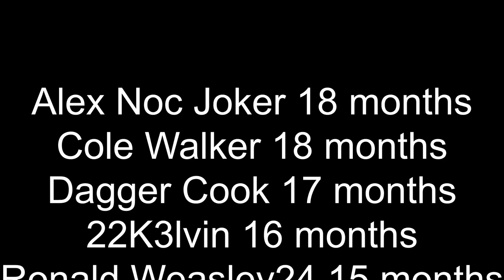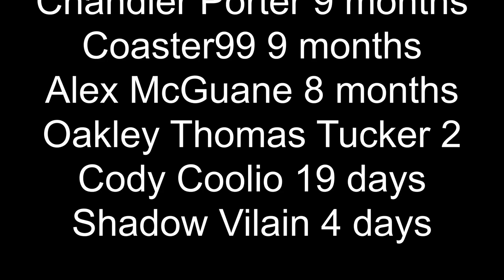Let's Play - Terraria Master Mode - ep 3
After getting a feel for the game in Journey mode the wife and I decided to try out master mode and all the joy that brings.